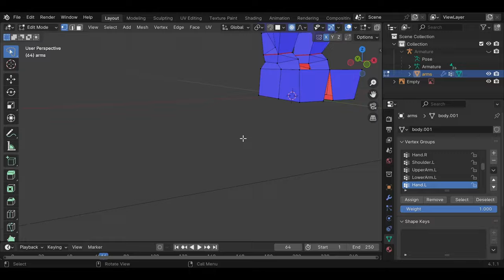〖3D Art Timelapse〗Low Poly Racoon Squirrel Glider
i drew the concept art, modelled and rigged this racoon squirrel glider low poly 3d model for a VR ✨experience✨